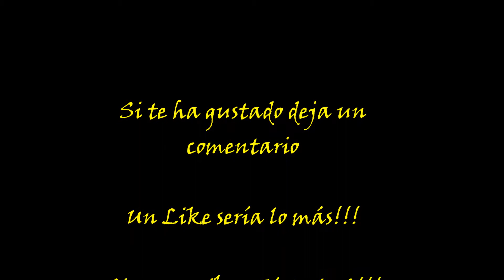Primera partida de Mordheim Skaven Vs Cazadores de Bruja SM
Hoy escribo la primera entrada de una partida propia de Mordheim. Desde los heroclix es el primer juego de escaramuzas al que juego y la verdad es que he quedado muy contento.
A pesar que los "€@#€¬" de GamesWorkshop se empeñen en hacernos jugar a otras cosas y pierdan el tiempo haciendo su nueva web/catalogo (sin revisarla y con muchas erratas) yo os invito a probar Mordheim.

Como era nuestra primera partida tanto Juantesa como yo hemos ido descubriendo el juego, por decirlo de alguna manera, turno a turno. Para nuestra primera partida las listas de prueba fueron las siguientes:

Por la banda Skaven:
1 Asesino @ 130 GC
     Garras de lucha; Armadura Ligera; Casco; Rodela
5 Alimaña @ 160 GC
     Honda; Lanza
1 Rata Ogro @ 210 GC
Valor de la banda: 70
Número de miniaturas: 7

Por parte de los Cazadores de Bruja (mas o menos ^_^):
1 Capitán de Cazadores de Brujas @ 103 GC
     Espada (x1); Maza (x1); Armadura Ligera; Casco
1 Cazador de Brujas  @ 85 GC
     Ristra de pistolas; Armadura Ligera; Casco
1 Cazador de Brujas  @ 40 GC
     Pistola
3 Mastines de Guerra @ 45 GC
3 Flagelantes @ 165 GC
     Mayal (x1)
3 Zelotes @ 60 GC
Valor de la banda: 96